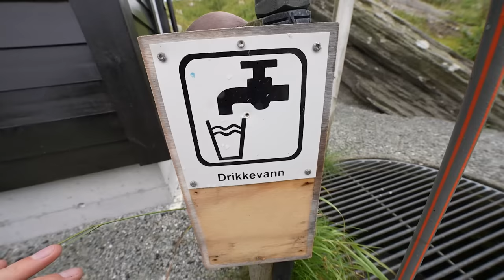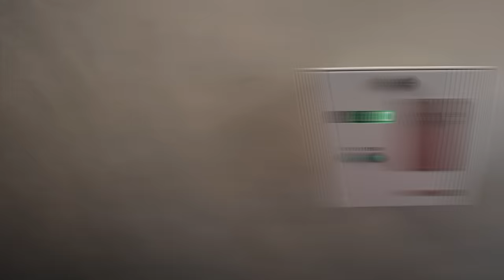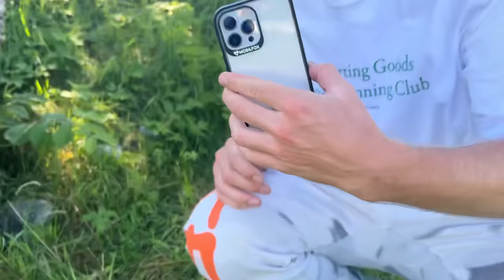ER IS SCHADE GEREDEN MET DE CAMPER!😭 #3270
De actiecode voor 50 euro korting: ENZO50

De campervlogs zijn gesponsord door het bedrijf GoBoony.